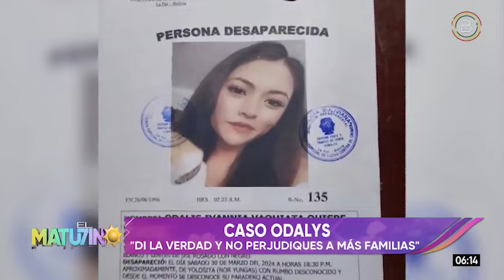Amigo de Joel Pérez exige que diga la verdad sobre la desaparición de Odalys Vaquiata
BTVInforma 🔴 | El amigo de Joel Pérez insta a que se diga la verdad sobre la desaparición de Odalys Vaquiata y que se detenga de vincular a más personas con este proceso.